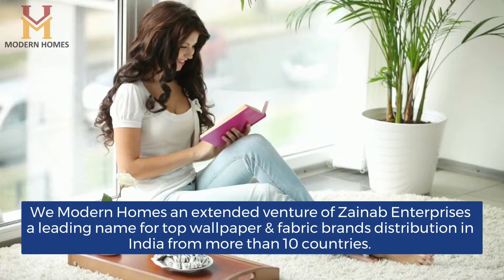Modern Homes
Modern Homes - Intro Video